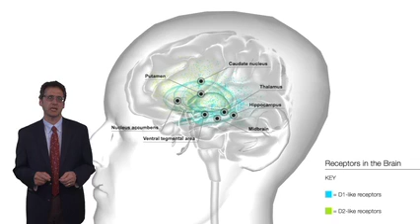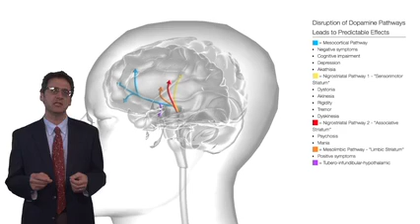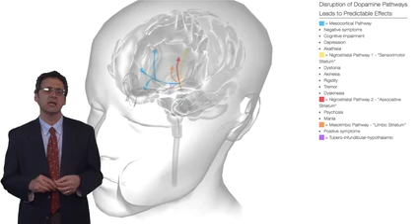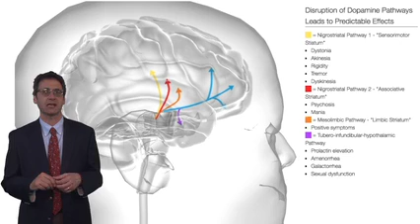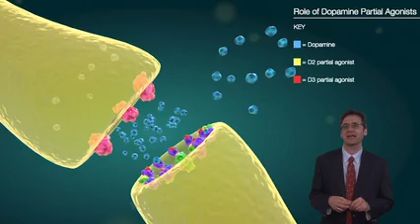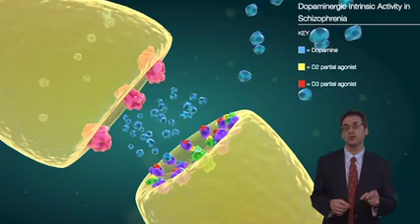Novel Strategies Addressing Negative Symptoms of Schizophrenia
This CME Outfitters Snack features expert faculty examining the impact on negative symptoms in remission and recovery, evaluating clinical trial updates on novel therapies with unique MOAs, and integrating pharmacologic knowledge of D3 receptor function as it pertains to treatment selection for the negative symptoms of schizophrenia. Participate and earn credit today